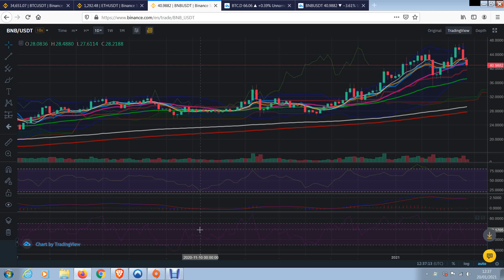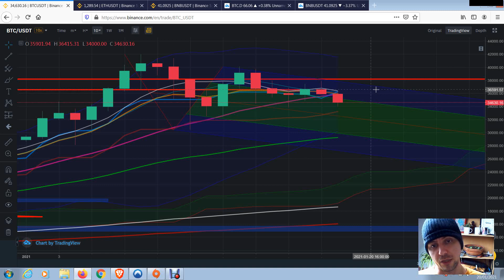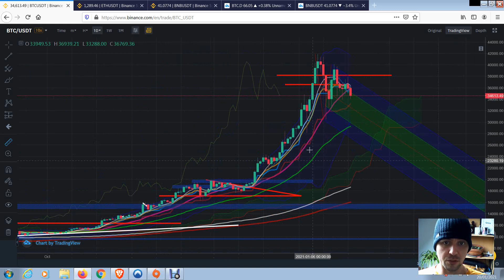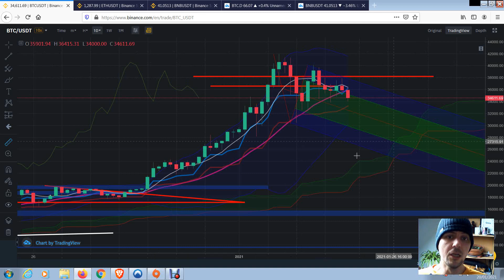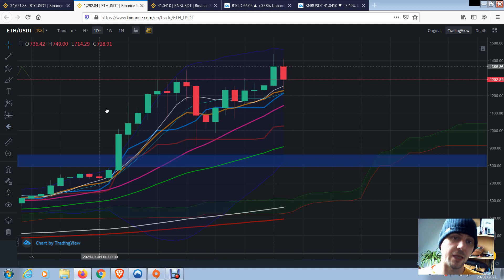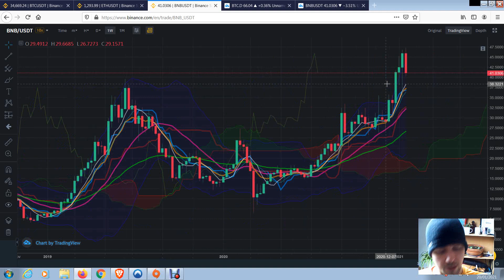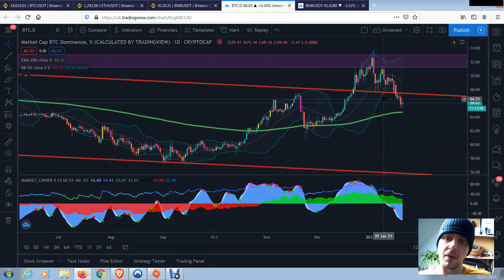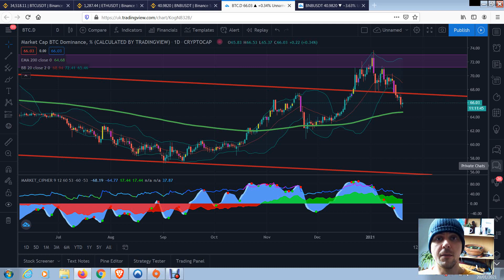BNB ETH and BTC analysis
Referall links

0x81380c0a73c2531dbb33872f5358209eac016e44

BTC
1LzrjPXsjyfkPXGPC3SQKUFpbRwn3Q8Ziu

ETH
0x81380c0a73c2531dbb33872f5358209eac016e44

XRP
rEb8TK3gBgk5auZkwc6sHnwrGVJH8DuaLh